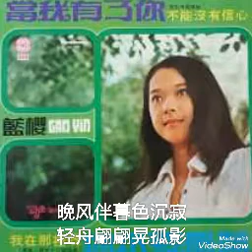回归 ------- 藍樱 ( 歌词版 )